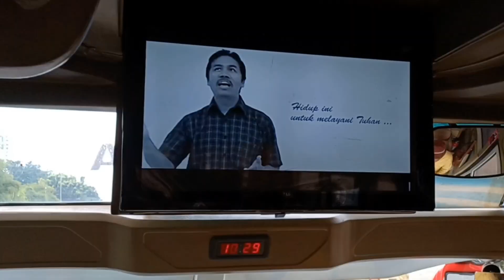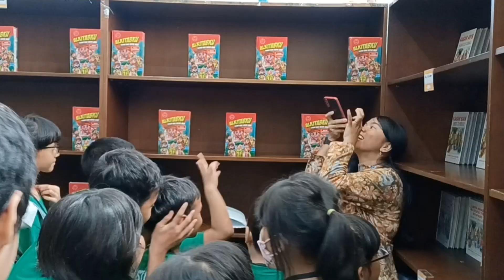Sekolah Minggu HKBP Lippo Karawaci Goes to Lembaga Alkitab Indonesia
Mengenal Firman Tuhan mulai dari kecil